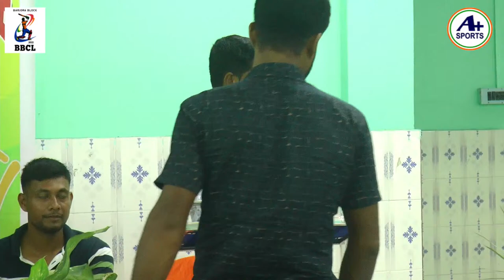BARJORA BLOCK CHAMPIONS LEAGUE AUCTION SEASON 1 (2022)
A Plus Sports Brand Official Youtube Channel for Tennis Cricket live events and tournament coverage.
We specialized in manufacture and distribution and selling of cricket apparels and goods. We are one of the leading brand when it comes to quality at price value.